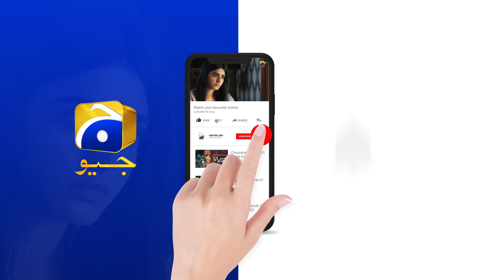Sidra Ki Shadi Aur Guddu Ki Zid || Har Pal Geo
Written By: Rukhsana Nigar
Directed By: Irfan Aslam
Produced By: Abdullah Kadwani & Asad Qureshi
Production House: 7th Sky Entertainment